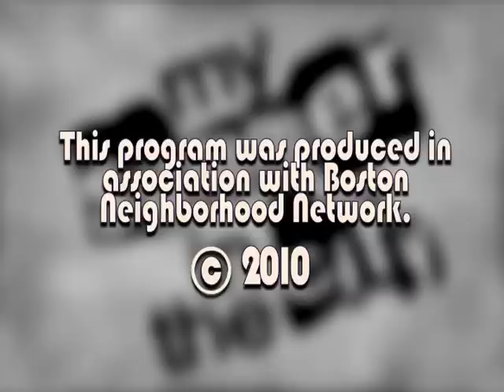City Stage Co. of Boston - "A KidSummer Night's Dream"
Boston Neighborhood Network put together this short video highlighting City Stage Company's Stage Door program for emerging theater professionals.